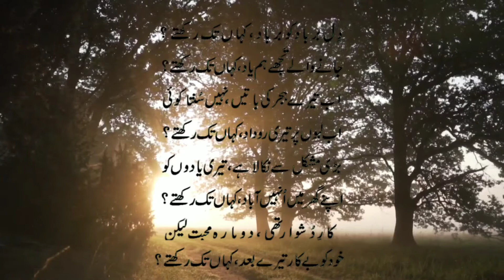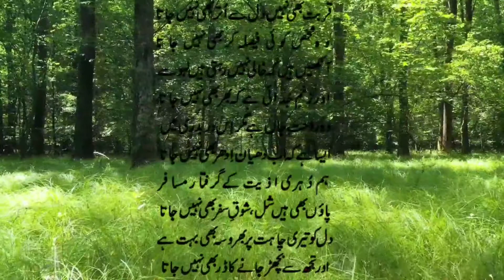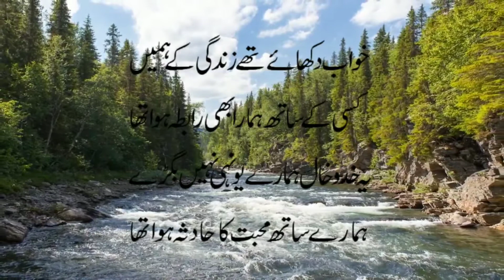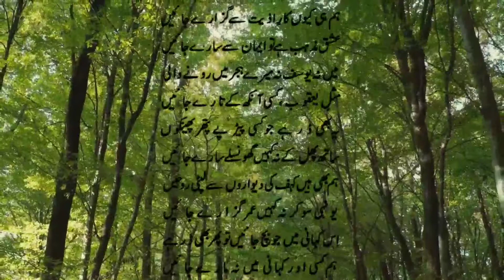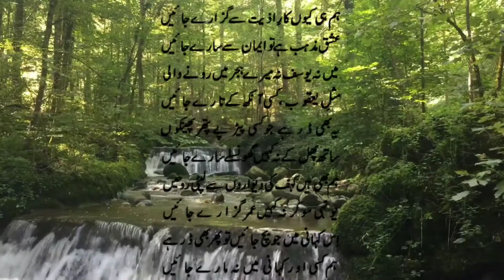Hamare Sath Muhabbat Ka Hadsa Hova Tha || World of Souls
Whatsapp status dpz
World of Souls
Mohaimina Raza
Motivational speech
sad poetry
Zindagi badal dene wale aqwal